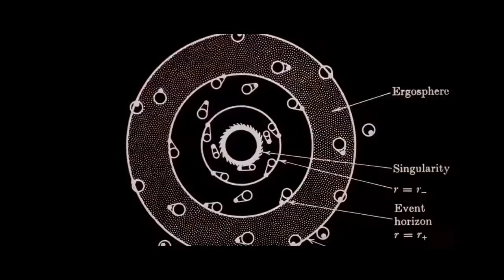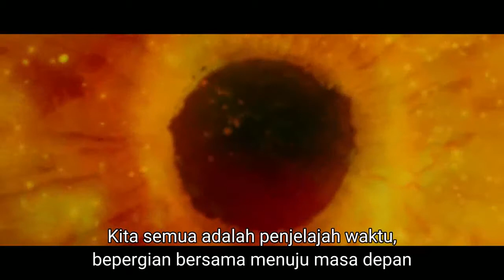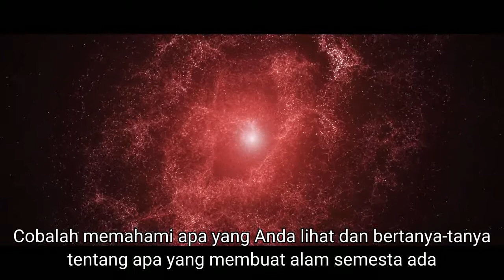Kata kata terakhir Stephen Hawking "BERHARGANYA WAKTU"